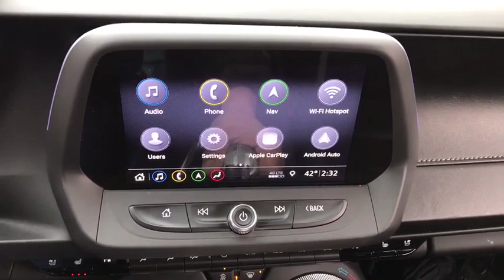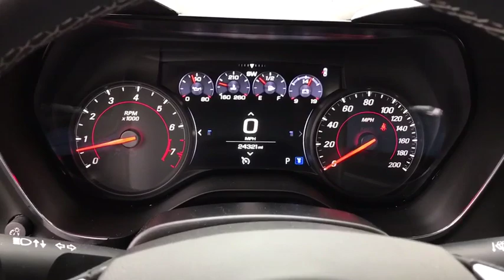2019 Chevrolet Camaro Chicago, Matteson, Oak Lawn, Orland Park, Countryside IL P12402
Bright Red [LISTING TYPE] 2019 Chevrolet Camaro available in Chicago, Illinois at Western Ave Nissan. Servicing the Matteson, Oak Lawn, Orland Park, Countryside IL area.

CARFAX One-Owner. Clean CARFAX. Bright Red 2019 Chevrolet Camaro SS 2SS RWD 6.2L V8brbrRecent Arrival!brbrbrWe Are Your Chicago, IL New and Certified Pre-owned Nissan Dealership near Berwyn, Burbank, Calumet City, Cicero, Elmhurst, Evanston, Franklin Park, La Grange, Matteson, Melrose Park, Morton Grove, Northbrook, Oak Lawn, Oak Park, Orland Park, Tinley Park. Are you wondering, where is Western Ave Nissan or what is the closest Nissan dealer near me? Western Ave Nissan is located at 7410 South Western Ave, Chicago, IL 60636. You can call our Sales Department at , Service Department at , or our Parts Department at . Although Western Ave Nissan in Chicago, Illinois is not open 24 hours a day, seven days a week  our website is always open. On our website, you can research and view photos of the new Nissan models such as the 370Z, Altima, Armada, Frontier, GT-R, LEAF, Maxima, Murano, NV Cargo, NV Passenger, NV200, Pathfinder, Rogue, Rogue Sport, Sentra, Titan, Titan XD, Versa or Versa Note that you would like to purchase or lease. You can also search our entire inventory of new and used vehicles, value your trade-in, and visit our Meet the Staff page to familiarize yourself with our staff who are committed to making your visit to Western Ave Nissan a great experience every time.
Wheels: 20 x 8.5 Fr & 20 x 9.5 Rr 5-Spoke Alum,Front Sport Bucket Seats,Leather-Trimmed Seat Trim,Radio: Chevrolet Infotainment 3 Plus System,6-Way Power Front Passenger Seat Adjuster,8-Way Power Driver Seat Adjuster,Heated Driver & Front Passenger Seats,Ventilated Driver & Front Passenger Seats,SiriusXM Radio,Bluetooth For Phone,Bose Premium 9-Speaker Audio System Feature,Limited slip differential,AM/FM radio: SiriusXM,Exterior Parking Camera Rear,Blind spot sensor: Lane Change Alert with Side Blind Zone Alert warning,Premium audio system: Chevrolet Infotainment System,4-Wheel Disc Brakes,9 Speakers,Air Conditioning,Electronic Stability Control,Front Bucket Seats,Front Center Armrest,Leather Shift Knob,Rear Parking Sensors,Spoiler,Tachometer,Voltmeter,ABS brakes,Auto-dimming door mirrors,Automatic temperature control,Brake assist,Bumpers: body-color,Delay-off headlights,Driver door bin,Driver vanity mirror,Dual front impact airbags,Dual front side impact airbags,Four wheel independent suspension,Front anti-roll bar,Front dual zone A/C,Front reading lights,Fully automatic headlights,Garage door transmitter,Heated door mirrors,Heated front seats,Heated steering wheel,Illuminated entry,Knee airbag,Low tire pressure warning,Memory seat,Occupant sensing airbag,Outside temperature display,Overhead airbag,Panic alarm,Passenger door bin,Passenger vanity mirror,Power door mirrors,Power driver seat,Power passenger seat,Power steering,Power windows,Radio data system,Rear anti-roll bar,Rear window defroster,Remote keyless entry,Security system,Speed control,Speed-sensing steering,Steering wheel mounted audio controls,Telescoping steering wheel,Tilt steering wheel,Traction control,Trip computer,Variably intermittent wipers,Ventilated front seats,Heads-Up Display,Compass